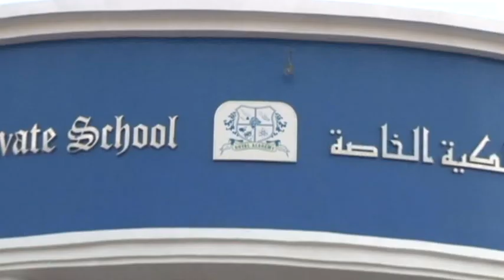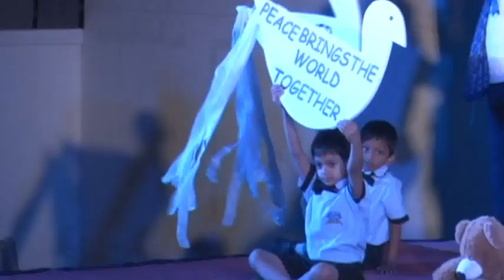The Royal Academy Annual Day - 2015-16